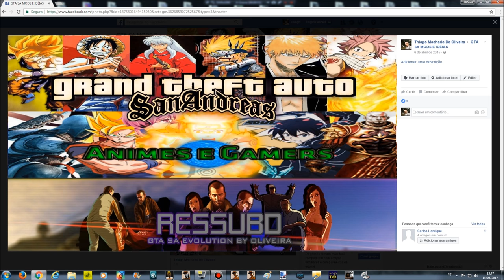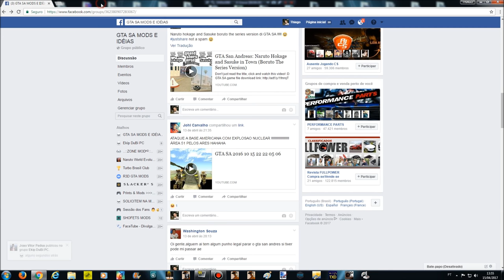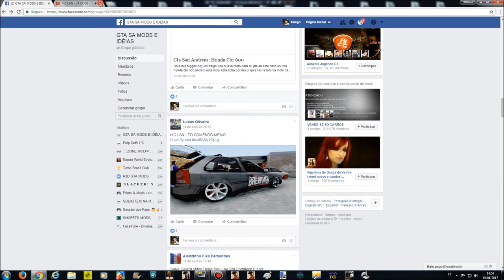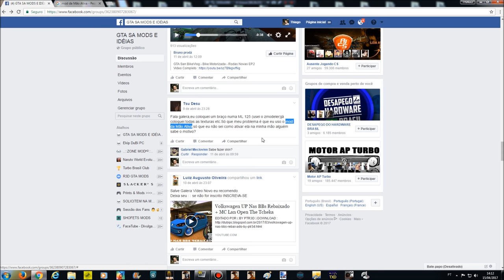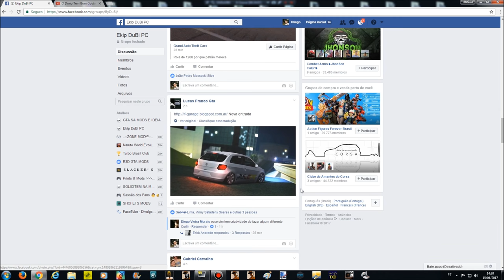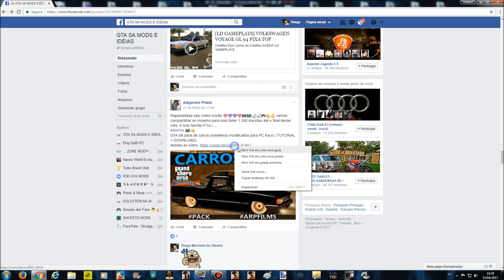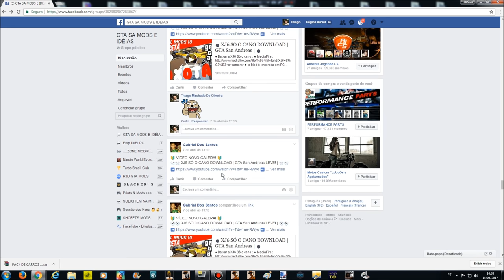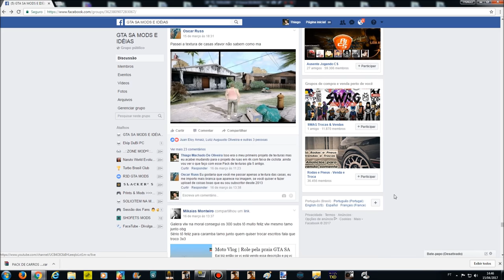DIVULGAÇÃO DE PUBLICAÇÕES 1# DO GRUPO GTA SA MODS E IDÉIAS FAMILY FRIENDLY FULL HD 1080p60